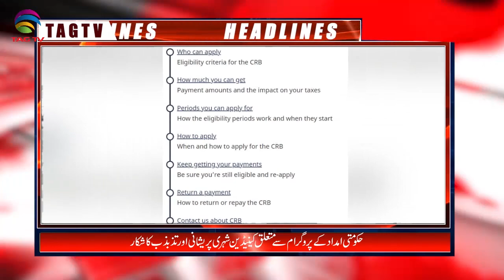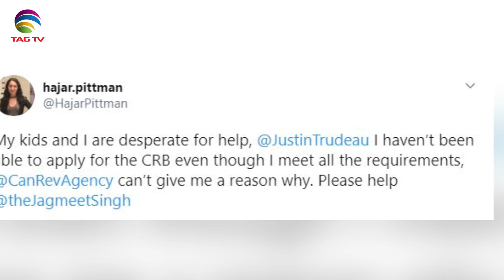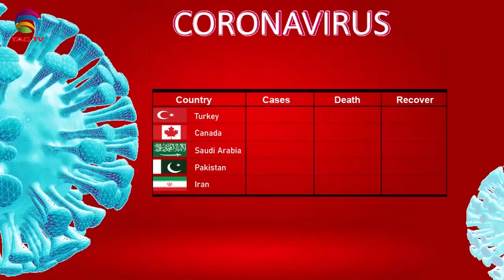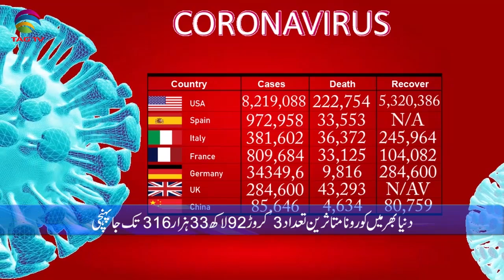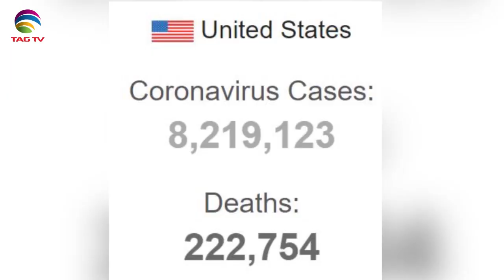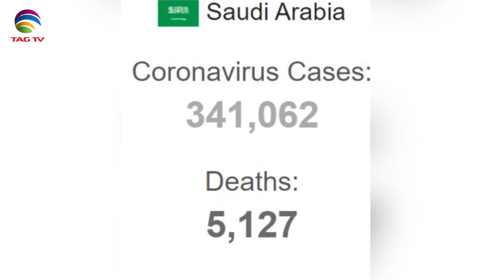Canadian & International News Bulletin in Hindi/Urdu - October 16, 2020